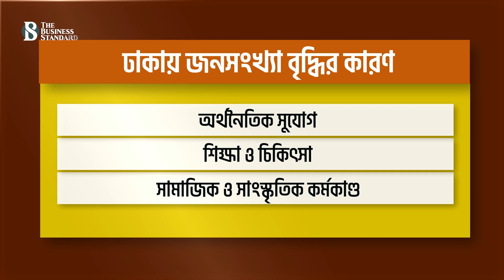সমস্যা ও সমাধানের পথ জানা; তবু নেই প্রতিকার | Dhaka News | The Business Standard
২০২২ সালে হওয়া ষষ্ঠ জনশুমারি অনুসারে, ঢাকা উত্তর সিটি কর্পোরেশনে ৬০ লাখ এবং দক্ষিণ সিটি কর্পোরেশনে ৪৩ লাখ মানুষের বসবাস। এরসঙ্গে প্রতিদিন যুক্ত হচ্ছে আরও মানুষ। তবে বিশাল এই জনগোষ্ঠীর জন্য নেই স্বাস্থ্যসম্মত আবাসনের ব্যবস্থা, নেই চিত্ত বিনোদন, খেলাধুলা কিংবা হাঁটাচলার জন্য পর্যাপ্ত সবুজ মাঠ।